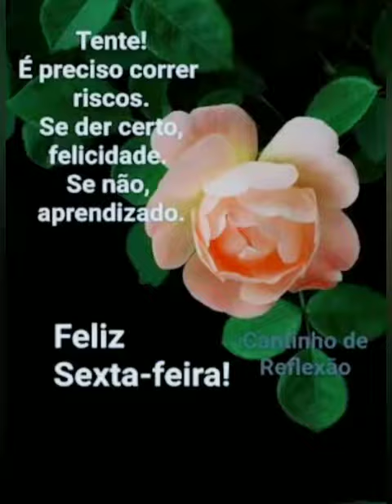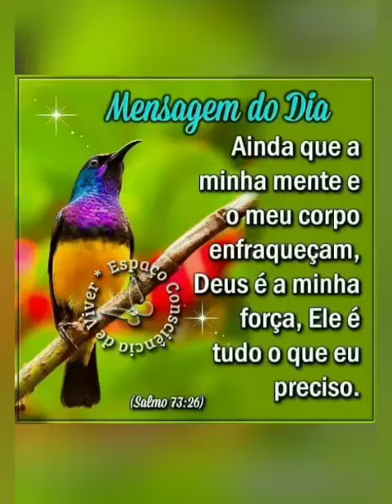mensagem abençoada de bom dia